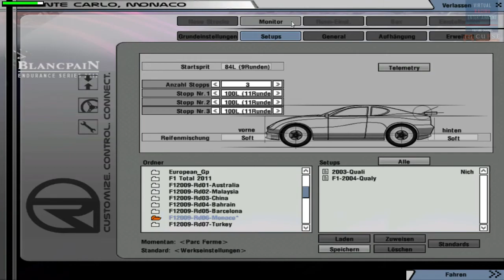rFactor F1 2004 : Der Große Preis von Monaco - Qualifying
★ Virtual Racing Entertainment ★

|► Nicht vergessen zu Liken und falls es euch gefällt lasst nen Abo da ! Danke !

Falls ihr Vorschläge habt oder uns einfach nur sagen wollt wie ihr es findet sagt es uns bitte euer Feedback ist super !